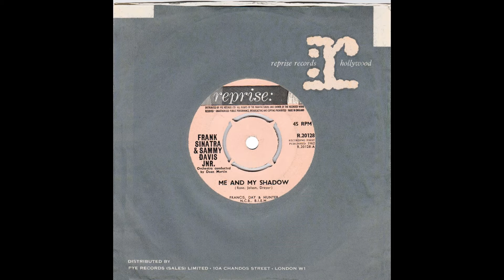Frank Sinatra & Sammy Davis Jr. – “Me And My Shadow” (UK Reprise) 1962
Written by Billy Rose, Al Jolson and Dave Dreyer. Orchestra directed by Dean Martin.

A great New Year’s Eve feel to this wonderful reminder of how talented these three gentlemen were. Frank and Sammy have great back and forth vocals and banter on this one. The disc was released with “Sam’s Song” as the b-side, performed by Sammy and Dean Martin with Frank Sinatra conducting the orchestra.

The song first appeared in 1927 but this version clearly had some updated lyrics, such as “We’re closer than Bobby is to JFK”. The disc did well chart wise too; reaching #64 in the US and #20 in the UK. It reappeared in the UK charts in February, 1963 and reached #47 on that occasion.